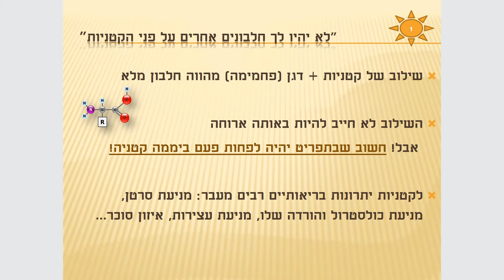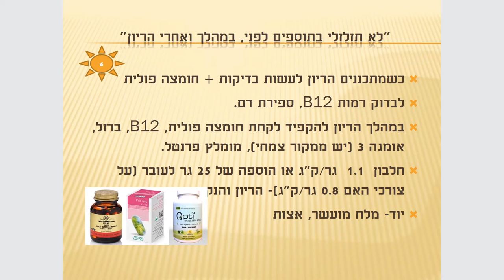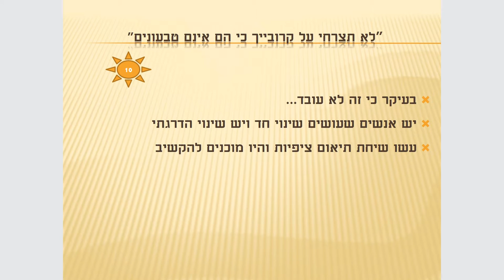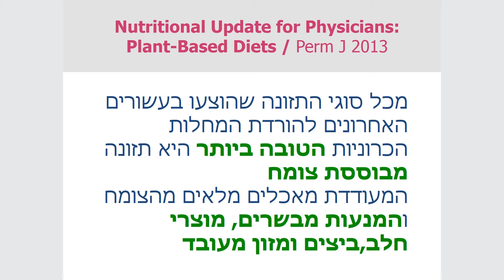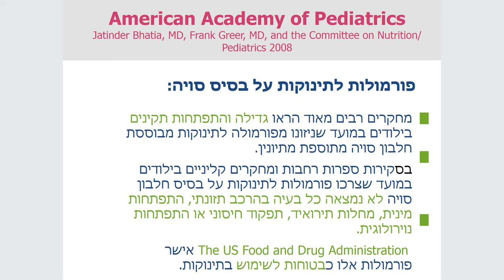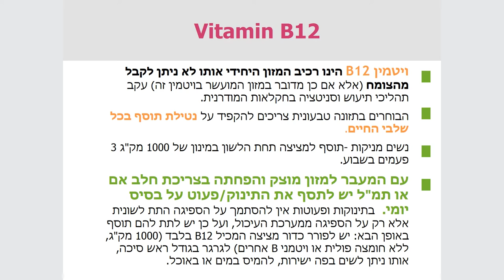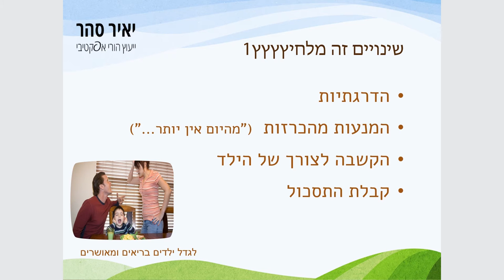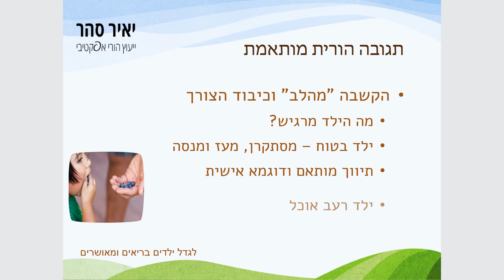פאנל טבעונות במשפחה בכנס הבריאות "טבעונים בריאים יותר"